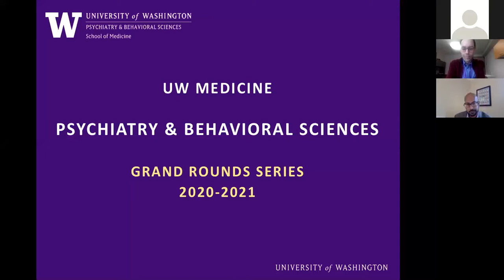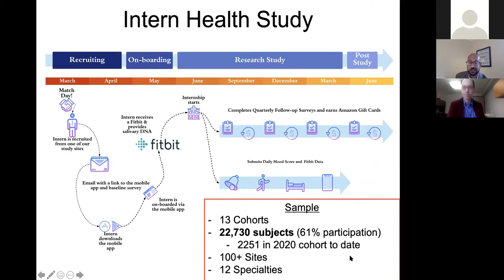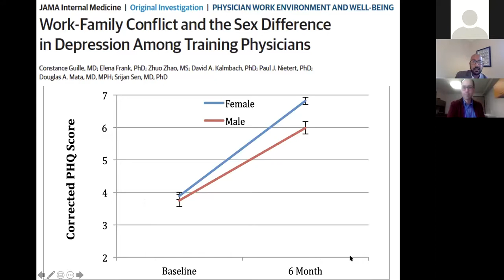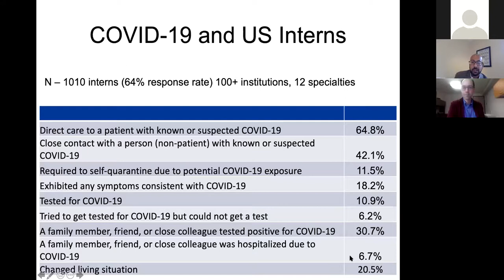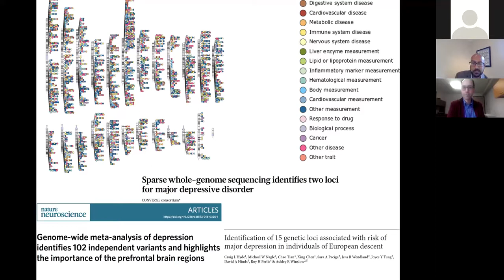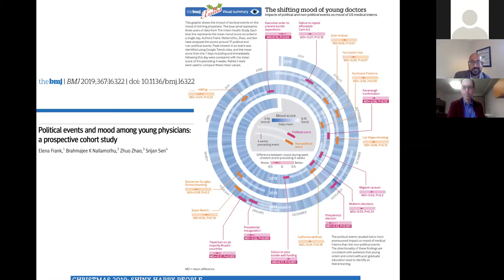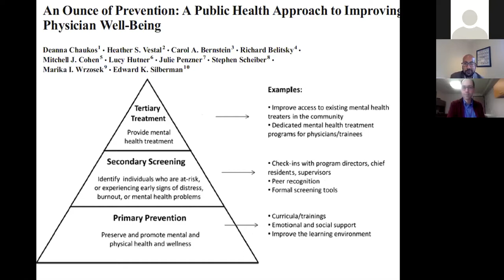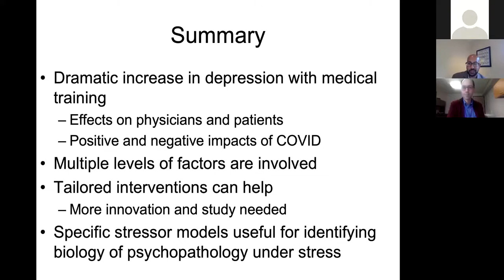Stress and Depression among Training Physicians: Insights from the Intern Health Study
University of Washington, Department of Psychiatry & Behavioral Sciences, Grand Rounds. Srijan Sen MD PhD., "Stress and Depression among Training Physicians: Insights from the Intern Health Study" presented on November 06, 2020.